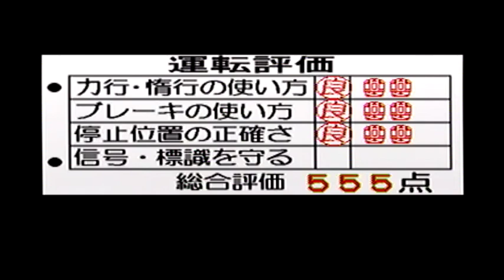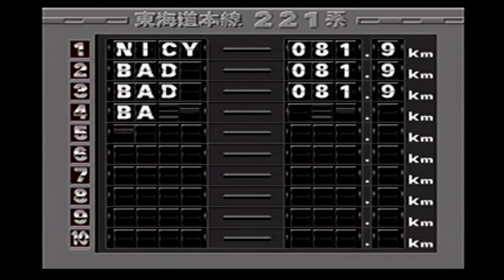セガサターン版 電車でGO！ EX 東海道線 コンティニューして対向列車を変えてみた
■電車でGO系野球YouTuber ニーシー プロフィール
鉄道・野球・ゲームに関することを投稿いたします。